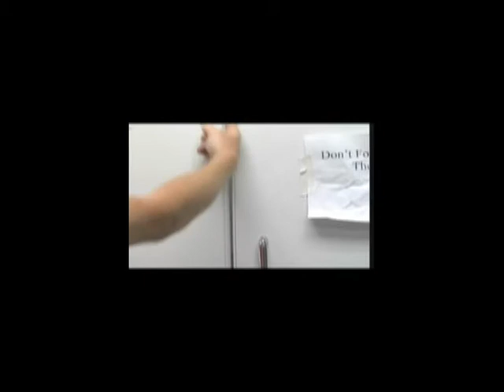Dirty Stars III 1/3